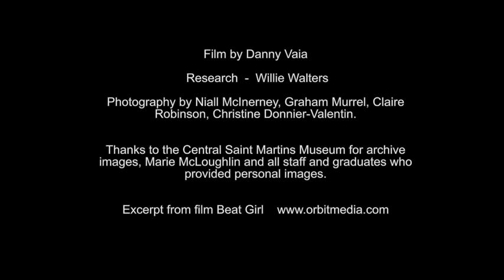CENTRAL SAINT MARTINS: Farewell Charing Cross Road!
The enclosed short film was shown at the opening of CSM's 2011 BA Press Show to commemorate the closure of the schools iconic Charing Cross Road site. Rumour has it there's a rave being planned to bid the old dear a proper farewell. Appropriately anarchic for a building that was the venue of The Sex Pistols first ever gig. We'll always love you Charing Cross! Holding back the tears!. XXX